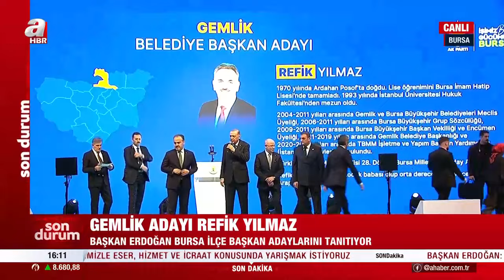AK Parti'nin Bursa ilçe adayları tanıtıldı! İşte adaylar... | A Haber